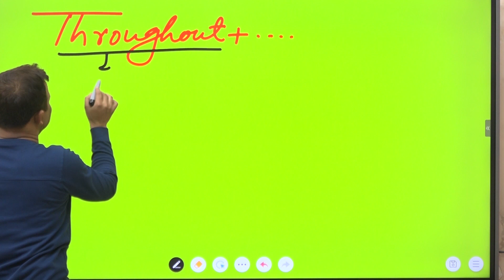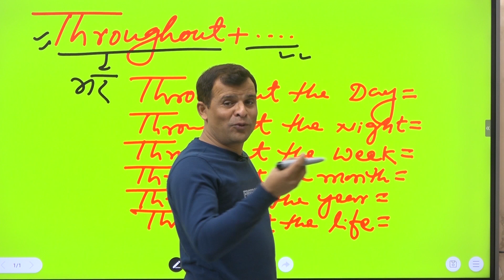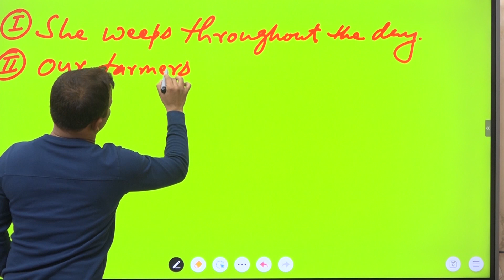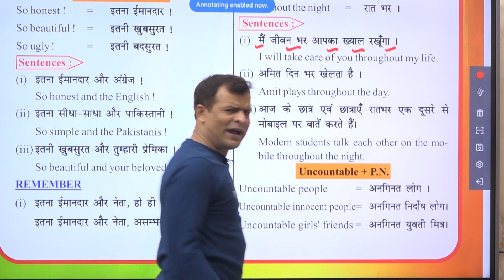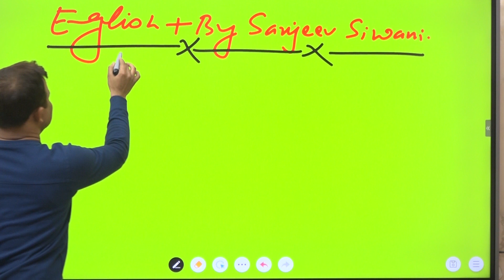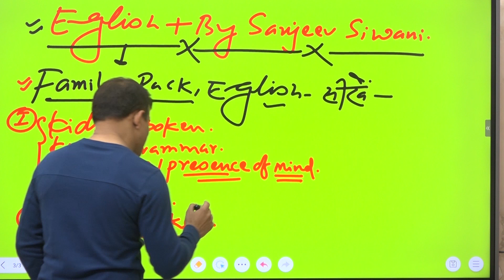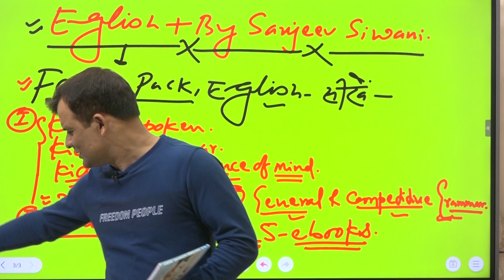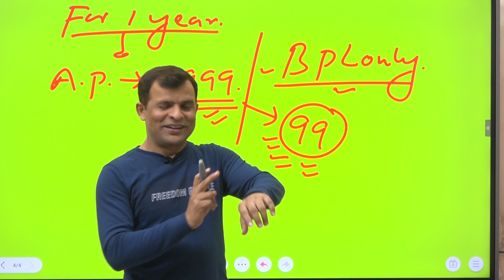SRIF EK TRICK OR HAZARO ENGLISH WORDS BANANA SIKHE OR FARATEDAR ENGLISH BOLE.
Course For 1 Year @9,999
Offer Price :-  999

Uploading video...
Video link
and might interoducation family intero#can#could#may#might#distance in english# how to talk on may and might#best intero#how to interoduce your self#spoken english for all age group#